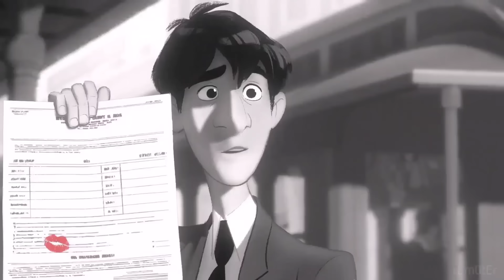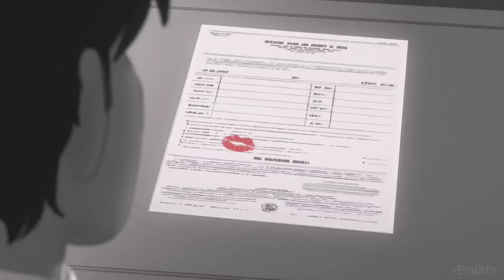Xamdam Sobirov - Kapalagim (Animation clip)